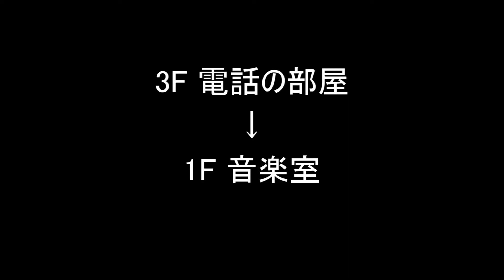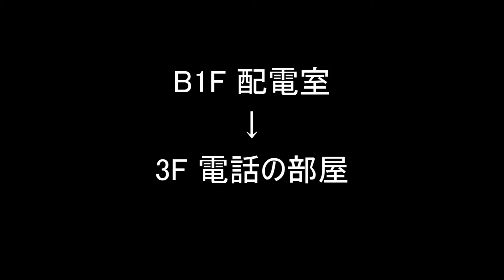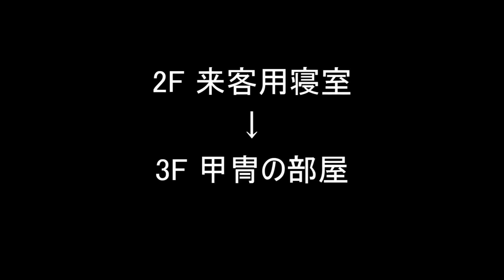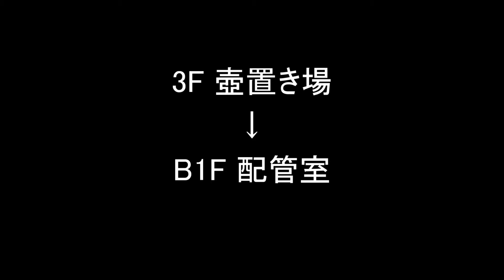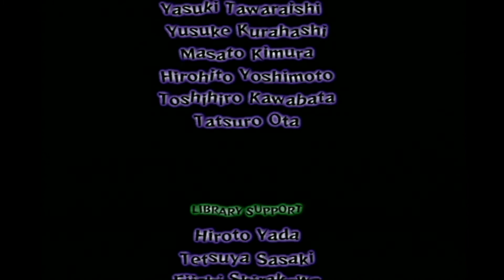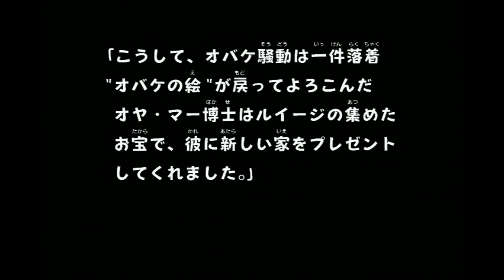ルイージマンション GC版 サクサクプレイ エリア4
守銭奴マンション。